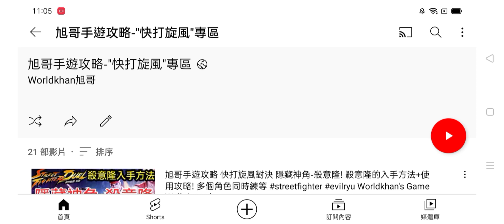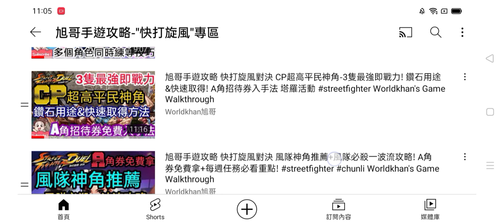旭哥手遊攻略 快打旋風對決 最強必殺斷招一波流! 奧義斷招神技+必學推關攻略! 無課0元爽玩必看 streetfighter poison Worldkhan's Game Walkthrough